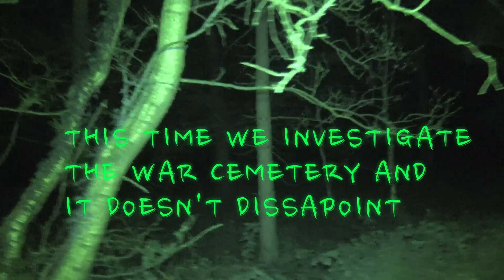CANNOCK CHASE (WAR CEMETERY)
CANNOCK CHASE WAR CEMETERY (TRAILER)